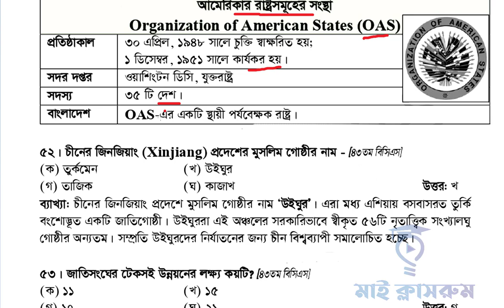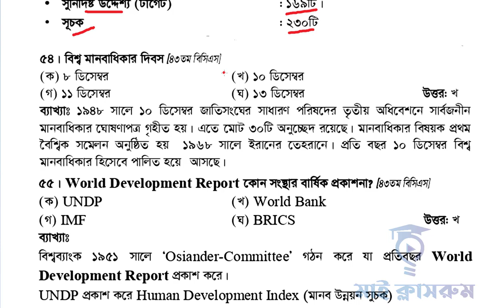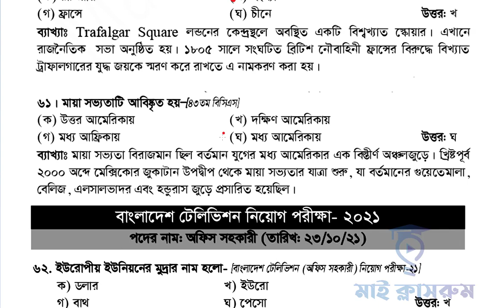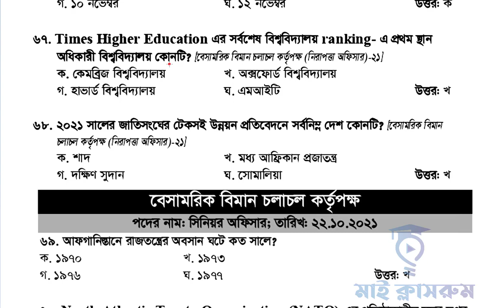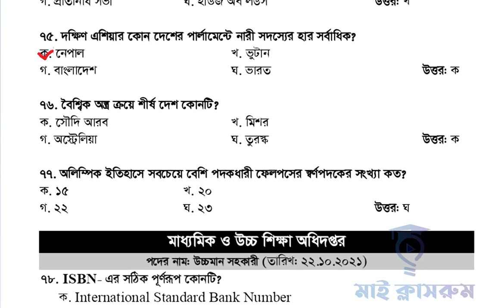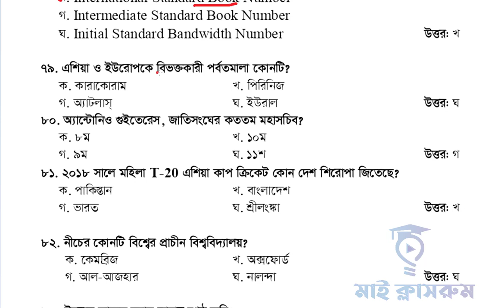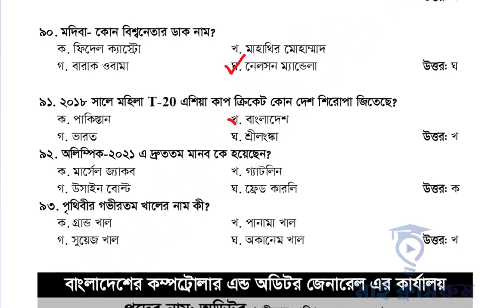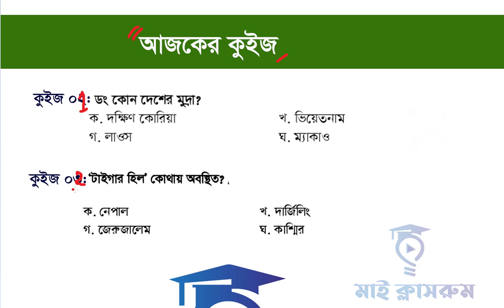২০২১ সালে চাকরি পরীক্ষায় আসা আর্ন্তজাতিক বিষয়াবলী পার্ট ০২ Recent Job Solution International Part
২০২১ সালে চাকরি পরীক্ষায় আসা গুরুত্বপূর্ন আর্ন্তজাতিক বিষয়াবলী Part 02 Recent Question Solution 2021 Recent Job Solution International Part দেখার জন্য My Classroom আপনাকে স্বাগতম। আমাদের আজকের ভিডিওতে থাকছে- ২০২১ সালে সরকারি চাকরি পরীক্ষায় আসা থেকে সাম্প্রতিক গুরুত্বপূর্ণ প্রশ্নপর্ব এ প্রশ্নগুলো থাকছে আর্ন্তজাতিক বিষয়াবলী থেকে। আপনারা যাঁরা বিভিন্ন চাকরি পরীক্ষার প্রস্তুতি নিচ্চেন তাদের জন্য এই টিউটোরিয়ালটি খুবই গুরুত্বপূর্ন। এর পাশাপাশি আপনি দেখতে পারেন কারেন্ট অ্যাফেয়ার্স, চলমান বিশ্ব, সরকারি চাকরি পরীক্ষার সাজেশন্স, রিসেন্টলি প্রশ্ন, গুরুত্বপূর্ণ প্রশ্ন, সাম্প্রতিক সাধারণ জ্ঞান, কারেন্ট ওয়ার্ল্ড, কারেন্ট বিশ্ব, কারেন্ট খবর, কারেন্ট নিউজ, বিগত সালের প্রশ্ন, বিগত সালের প্রশ্ন সমাধান, বিসিএস সাধারণ জ্ঞান, জাতিয় শিক্ষক নিবন্ধন প্রশ্ন, সরকারি চাকরি প্রার্থীদের জন্য গুরুত্বপূর্ণ সাধারণ জ্ঞান, বিসিএস, ডিপিই, নিবন্ধন, জানুয়ারি থেকে আগস্ট পর্যন্ত সাধারণ জ্ঞান, জুন মাসের কারেন্ট অ্যাফেয়ার্স, জুলাই মাসের কারেন্ট অ্যাফেয়ার্স, সাম্প্রতিক প্রশ্ন 2021, আগস্ট মাসের কারেন্ট অ্যাফেয়ার্স, সেপ্টেম্বর মাসের কারেন্ট অ্যাফেয়ার্স, অক্টোবর মাসের কারেন্ট অ্যাফেয়ার্স, নভেম্বর মাসের কারেন্ট অ্যাফেয়ার্স, চলমান বিশ্ব, বিশ্বের তাজা খবর, আপডেট খবর, আপডেট সাধারণ জ্ঞান, চলতি বিশ্ব, চলমান ঘটনা, আসার মত সাধারণ জ্ঞান, কমন পড়ার মত সাধারণ জ্ঞান, গুরুত্বপূর্ণ সাধারণ জ্ঞান। আজকের টিউটোরিয়ালটি স্পেশাল প্রাইমারি শিক্ষক নিয়োগ পরীক্ষা প্রস্ততির জন্য। প্রাইমারি শিক্ষক নিয়োগ পরীক্ষা আর অল্পকিছুদিন পরেই শুরু হতে যাচ্ছে। প্রাইমারি শিক্ষক নিয়োগ পরীক্ষা প্রস্তুতির জন্য সাম্প্রতিক সকল পরীক্ষার প্রশ্ন সমাধান তাই খুব গুরুত্বপূর্ন। প্রাইমারি শিক্ষক নিয়োগ পরীক্ষা বিজ্ঞপ্তি অনুযায়ী প্রাইমারি শিক্ষক নিয়োগ পরীক্ষাটি আগামী জানুয়ারীতে হতে পারে। তাই প্রাইমারি শিক্ষক নিয়োগ পরীক্ষা প্রস্তুতি সহ সকল চাকরি পরীক্ষা প্রস্তুতি যেমন বাংলাদেশ রেলওয়ে চাকরি পরীক্ষা প্রস্তুতি, বাংলাদেশ পরিসংখ্যান ব্যুরো, এনএসআই পরীক্ষা প্রস্তুতি, বাংলাদেশ ব্যাংক পরীক্ষা প্রস্তুতি, বাংলাদেশ পরিবার পরিকল্পনা, বাংলাদেশ রেলওয়ে স্টেশন মাস্টার পরীক্ষা প্রস্তুতি সহ সকল পরীক্ষা প্রস্তুতির জন্য এখনই দেখে নিন। ২০২১ সালে চাকরি পরীক্ষায় আসা আর্ন্তজাতিক বিষয়াবলী ২০২১ সালে চাকরি পরীক্ষায় আসা গুরুত্বপূর্ন সাধারণ জ্ঞান আর্ন্তজাতিক বিষয়াবলী Recent GK চতুর্থ পর্বটিতে যদি কোন ভুল থাকে তাহলে অবশ্যেই আমাদের কমেন্টস করে জানাবেন।সাবস্ক্রাইব করো মাই ক্লাসরুম চ্যানেলটি কারণ প্রাইমারি শিক্ষক নিয়োগ প্রস্তুতি, বাংলাদেশ রেলওয়ে চাকরি নিয়োগ প্রস্ততি, এনটিআরসি প্রিপারেশন, রিসেন্ট চাকরি প্রশ্ন সমাধান, চাকরি প্রশ্ন সমাধান ২০২১, ৪৪তম বিসিএস প্রস্তুতি, ৪৪তম বিসিএস এর জন্য আর্ন্তজাতিক বিষয়াবলী। These questions and answers that came in different job exams in 2021 are very important for Primay teacher exam preparation. Primay teacher exam preparation Those who are taking it, take a look now. Prepare for the Primay teacher exam without worrying about the date. International Affairs part-02 by My ClassroomSubscribe to My Classroom Channel because Primary Teacher Recruitment Preparation, Bangladesh Railway Job Recruitment Preparation, NTRC Preparation, Professor Current affairs, Recent Job Quiz Solution, Job Quiz Solution 2021, 44th BCS Preparation, Bangladesh Affairs for 44th BCS.